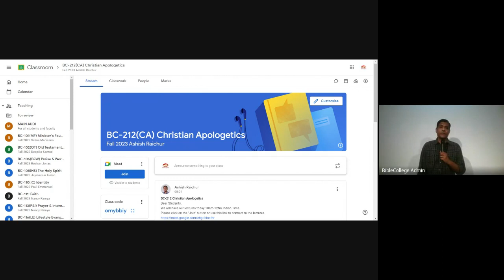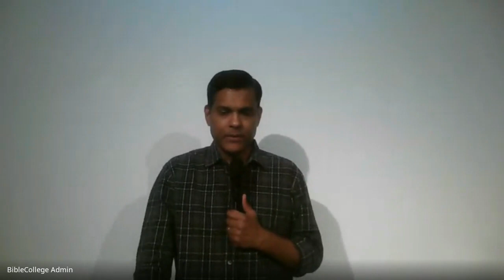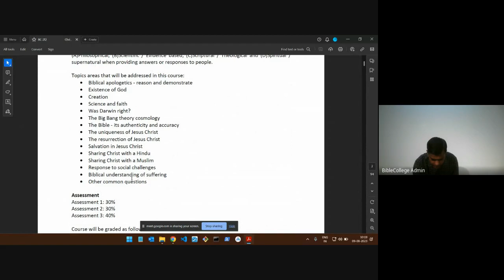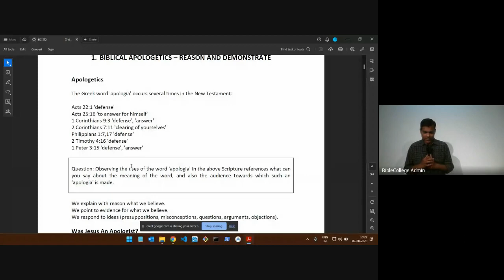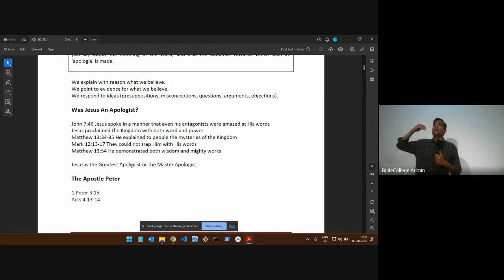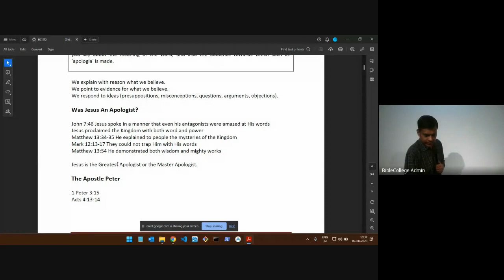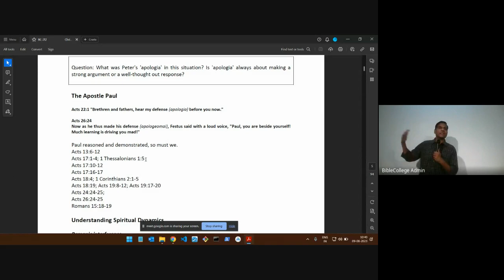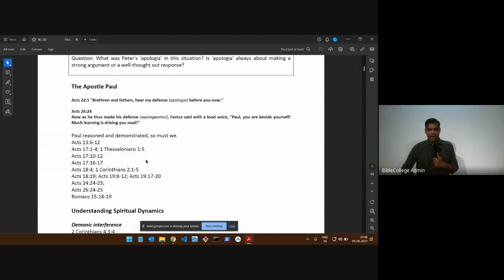Christian Apologetics | Lecture 1: BC212-CA-20230809